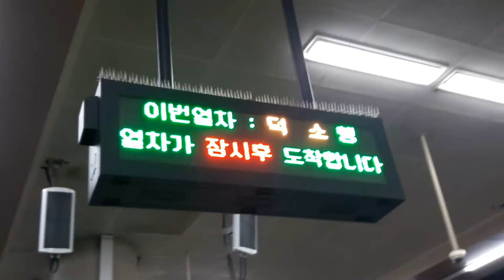경의중앙선 덕소행 청량리역 도착 안내방송